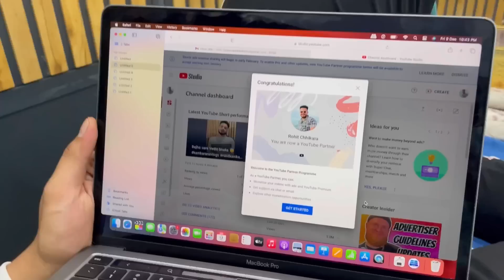रोहित न धूम्मा ठा दिया मेरे जन्मदिन पै 😍🥰